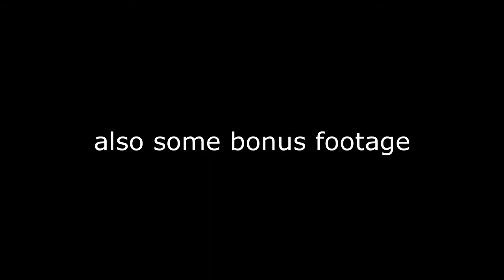How to defeat a Sherman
took me longer to edit than it should